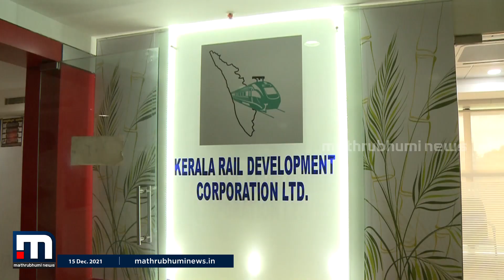കെ റെയിൽ; കേന്ദ്രമന്ത്രി വിളിച്ച എംപിമാരുടെ യോഗം മാറ്റിവെച്ചു | Mathrubhumi News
കെ റെയിലിൽ കേന്ദ്ര റെയിൽവേ മന്ത്രി അശ്വിനി വൈഷ്ണവ് വിളിച്ച കേരള എംപിമാരുടെ യോഗം മാറ്റിവെച്ചു.

Happy viewing!